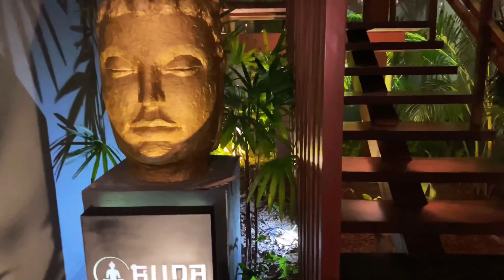ONDE COMER EM ARRAIAL D’AJUDA#arraialdajuda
Gravei este vídeo para mostrar um lugar muito bom em Arraial D’Ajuda. Se você gosta de um lugar requintado é que sirva boa comida, aqui é o lugar certo. Ta tudo muito bom. Bjs